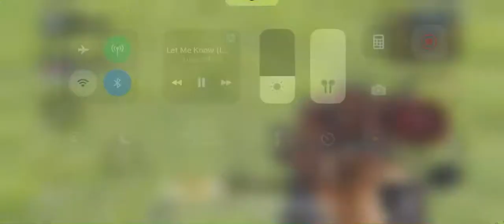Best game with locus(while recording)